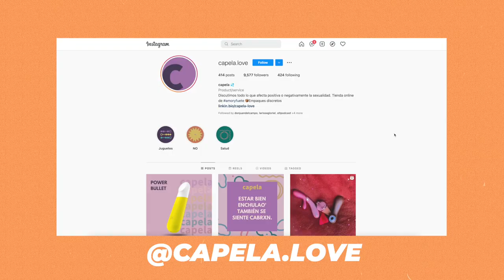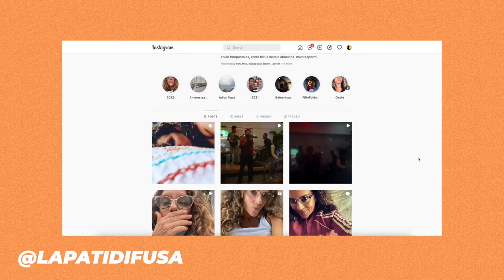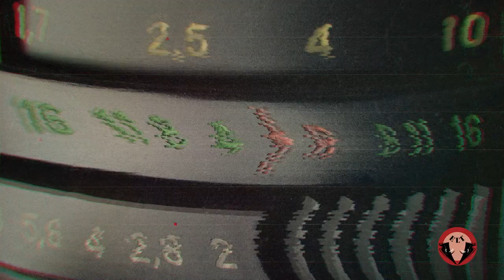Patricia Alonso, Las vueltas que da la Vida con la Top Casting Directors de Puerto Rico. Ep.28.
Patricia Alonso, Las vueltas que da la Vida con una de las Top Casting Directors de Puerto Rico. Ep.28. ELT Podcast
ELT Production, LLC
Presenta: ELT Podcast (Instagram, Spotify, AppleP, FB, etc.)
Host:La Chichi
Invita@: Patricia Alonso
Studio: Monopolio Records
Pista: JavaMusic @javiton69
Camara/Edicion: Seth Rivera Instagram: @sethrivera__
Intro: Guillermo Gómez Álvarez
Ingeniero de Sonido/ Mezcla: Juan Vega